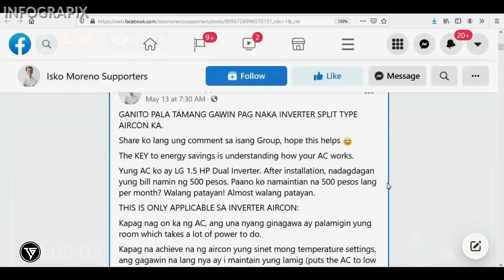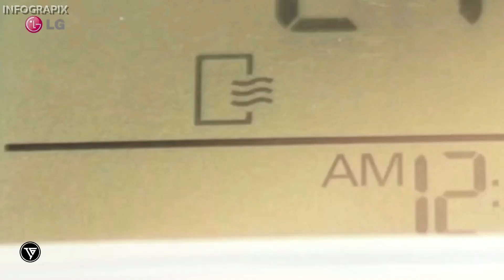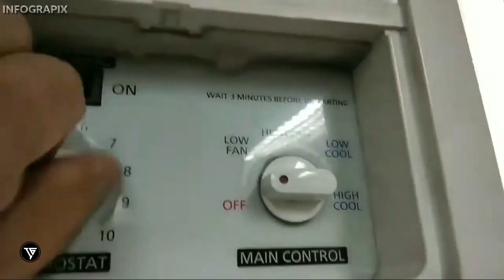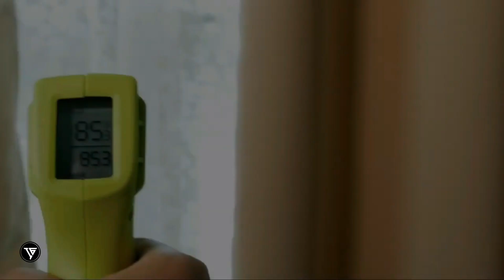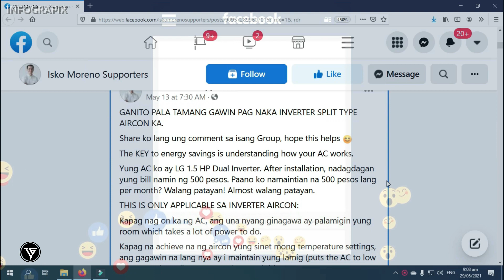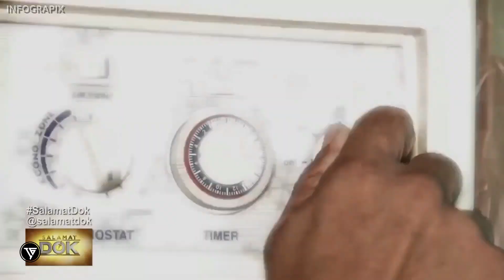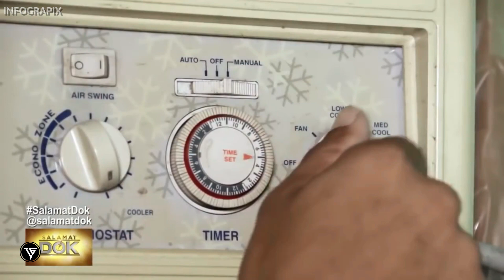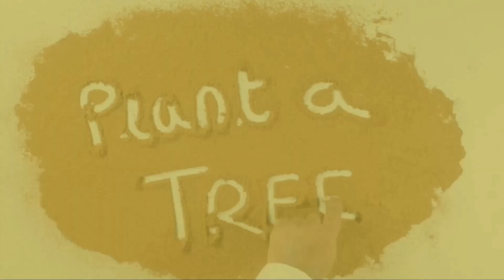BABALA! BAGO KA MAG AIRCON - DAPAT MO MALAMAN At PANOORIN ITO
GANITO PALA TAMANG GAWIN PAG NAKA INVERTER SPLIT TYPE AIRCON KA.
Share ko lang ung comment sa isang Group, hope this helps 😊
The KEY to energy savings is understanding how your AC works.
Yung AC ko ay LG 1.5 HP Dual Inverter. After installation, nadagdagan yung bill namin ng 500 pesos. Paano ko namaintian na 500 pesos lang per month? Walang patayan! Almost walang patayan.
THIS IS ONLY APPLICABLE SA INVERTER AIRCON:
Kapag nag on ka ng AC, ang una nyang ginagawa ay palamigin yung room which takes a lot of power to do.
Kapag na achieve na ng aircon yung sinet mong temperature settings, ang gagawin na lang nya ay i maintain yung lamig (puts the AC to low power mode andito na papasok yung tipid)
Ang ginagawa ko ay patayin lang yung AC namin once a week tuwing nag gegeneral cleaning kami or kung nag gogrocery.
Imagine if everyday kang nagpapatay ng AC, edi 30 times sa isang bwan kailangan ng AC palamigin yung kwarto mo. 30 times yung power consuming phase nung cooling system.
EXPLANATION KUNG BAKIT MAGASTOS MAG P{ATAY SINDI NG AIRCON NA INVERTER ARAW ARAW:
NAKAPATAY YUNG AIRCON:
INVERTER- Consumption is zero
REGULAR - Consumtion is zero
 pinakatipid hahaha
SININDI ANG AIRCON:
INVERTER - Consumtion is HIGH
REGULAR - Consumption is HIGH
 1.pareho lang po and ginagawa ng aircon kapag sinindi palamigin yung room
 2. ito ang pinaka magastos / pinaka power consuming phase ng airconditioning. kasi malaki ang temperature difference between sa room temp bago sinindi at target room temp kapag sinindi.
LUMAMIG NA YUNG KWARTO SA TARGET TEMPERATURE
INVERTER - Consumption is MEDIUM TO LOW
REGULAR - Consumtion is still HIGH kasi non inverter aircon ay walang variable motor speed unless may power saving model.
PINATAY ANG AIRCON:
ulit ka ulit sa sinindi ang aircon
SININDI ANG AIRCON NG TANGHALI:
ang power consumtion ay mas mataas kasi yung init sa loob ng bahay na hinihigop ng refrigerant ng aircon, mahirap ibuga sa labas ng radiator ng aircon kasi mainit
SININDI ANG AIRCON NG GABI:
ang power consumtion ay mas mababa kumpara sa sinindi ng tanghali kasi mas madaling maibubuga ng radiator yung init kasi malamig yung paligid.
TIP: Wag wag mag set ng sobrang lamig. Ang goal ng AC ay mag set ng ambient room temperature. Hindi gawing ref yung kwarto mo. We keep our room at 20 to 22 degrees celcius. Comfortable na kami sa temperature na yun.
TIP: Mas mataas ang power consumption ng pag turn on the AC kapag sinindi mo sa tanghali kasi mainit sa labas at mas nahihirapan yung compressor / radiation system ng AC na ibuga ang init sa labas. Kung mag sisindi ka ng AC, mga 10:00 AM pa lang isindi mo na.
TIP: Maglagay ng kurtina sa bahay kasi less init na papasok, less init palalabasin ng aircon
TIP: Hopefully yung compressor ng aircon hindi tinatamaan ng direct sunlight kasi syempre mas mainit, mas hirap magbuga ng init sa labas
UPDATE: kasama po sa pag try na wag magpatay in inverter AC is to make sure maayos yung installation at wire kasi may risk ng sunog kung hindi tama ang wires.
PS. REPOST PO ITO SA NABASA KONG POST para makahelp
ctto s nag share